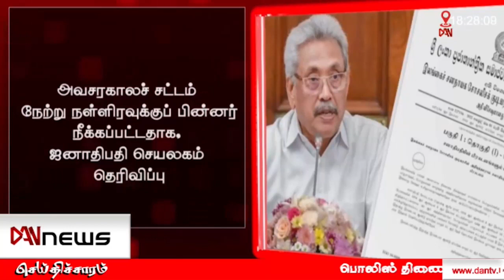டான் மாலை 06.00 மணி செய்திகள் | 21.05.2022